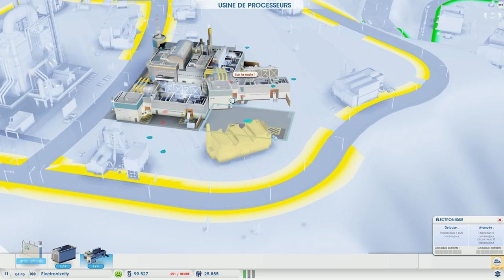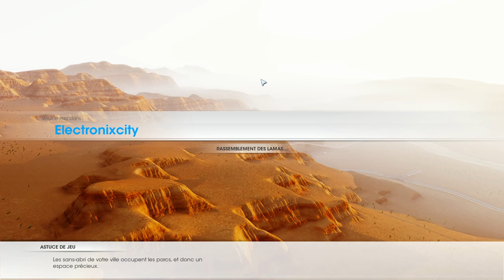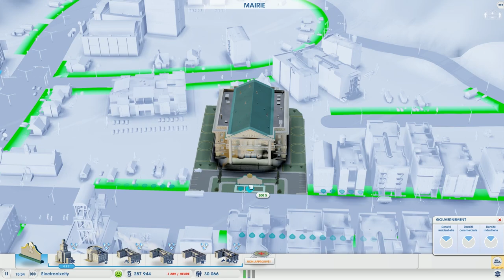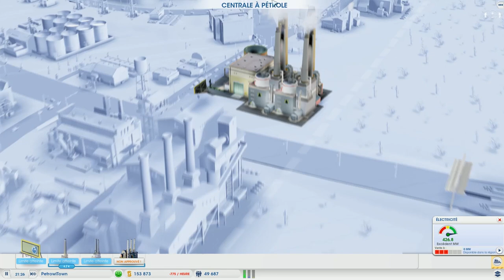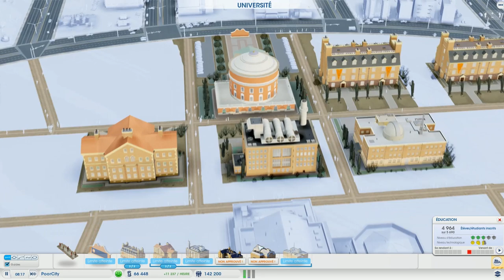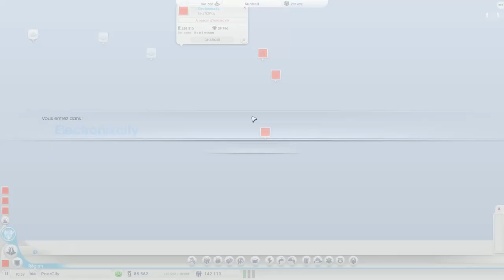Let's Play DesertCity Fr HD : ep 11 Les coui***es en or !